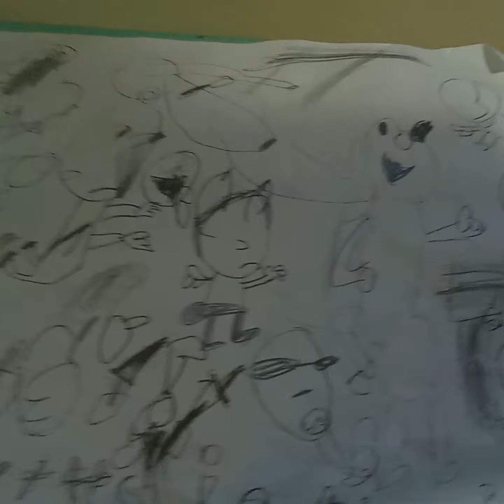my plan song fnf mod